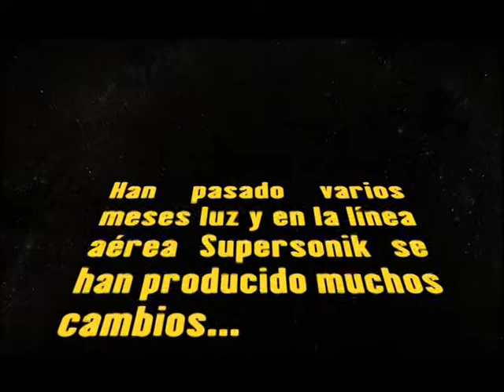Dr Venom on Muppet's Tonight in Spain!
British Naturalist & Author of Poisonous Creatures Vejay Singh aka Dr Venom handles Exotic Animals on Children's program Super Sonik.